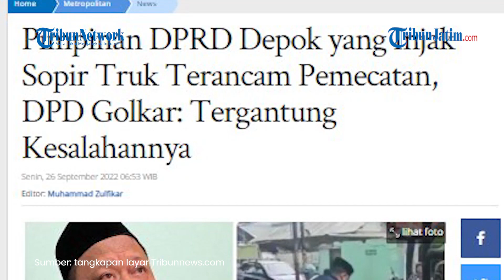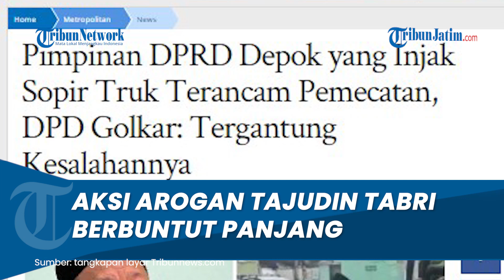DPD Golkar bentuk Timsus terkait Kasus Pimpinan DPRD Depok yang Injak Sopir Truk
TRIBUNJATIM.COM - Aksi tak terpuji yang dilakukan Wakil Ketua DPRD Depok, Tajudin Tabri kepada seorang sopir truk bernama Ahmad Misbah (24) di Jalan Raya Kerukut, Limo, Depok pada Jumat (23/9/2022) berujung viral di media sosial.

Diketahui, aksi Tajudin Tabri viral saat dia menginjak, dan menghukum seorang sopir truk push up dan berguling-guling di jalanan.

Kasus tersebut berbuntut panjang, kini DPD Partai Golkar Kota Depok membentuk Tim Khusus atau timsus untuk investigasi kasus yang dilakukan kadernya tersebut.

Artikel ini telah tayang di Tribunnews.com dengan judul Pimpinan DPRD Depok yang Injak Sopir Truk Terancam Pemecatan, DPD Golkar: Tergantung Kesalahannya,